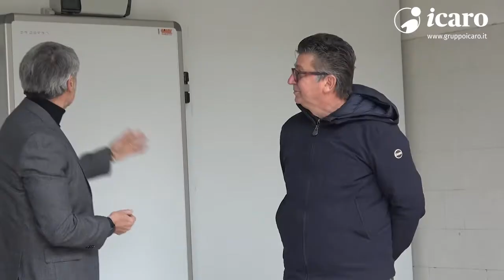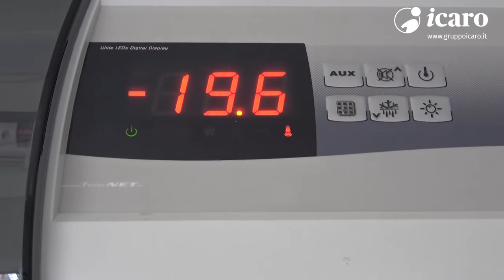Dal Rotary Club Rimini Riviera una cella frigorifera per la Caritas diocesana. La consegna.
Il Rotary Rimini Riviera ha donato alla Caritas Diocesana di Rimini una cella frigorifera di 40 metri quadrati che permetterà di triplicare la capacità di stoccaggio del cibo che viene offerto all’associazione e la conseguente ridistribuzione alle persone più in difficoltà.
(interviste del 18 febbraio 2022)